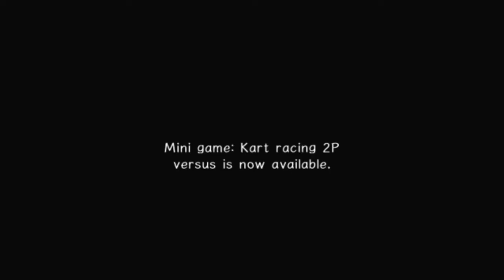Sonic Adventure 2 - Dark Story - Ep10, I'mma Firin Mah Lazar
We blow up half the moon and then start chasing down the Sonic team for the last Chaos Emerald.